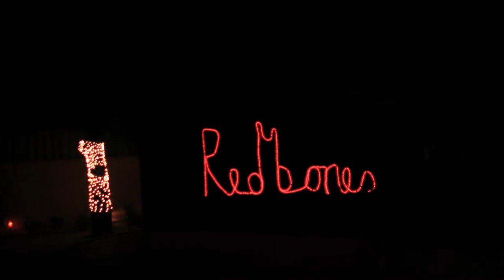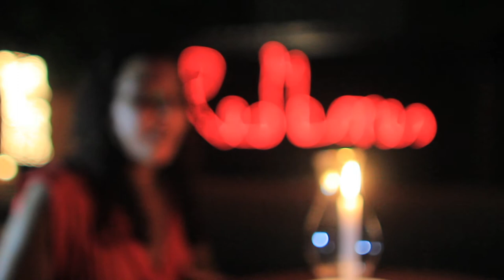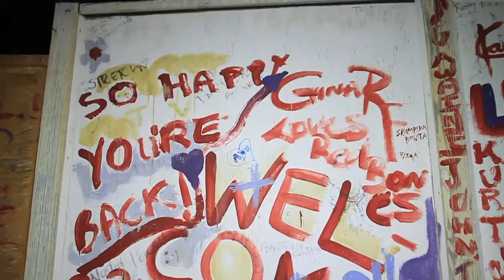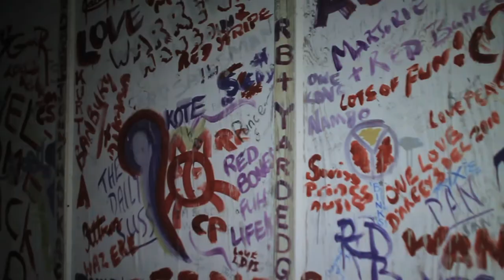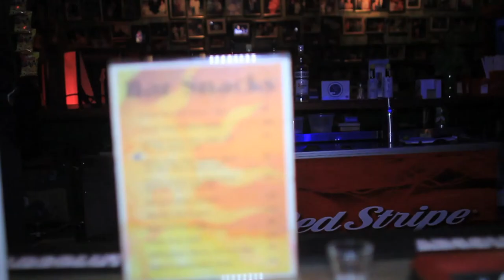Redbones the Blues Cafe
Here you will find all you need to know about Red Bones.  Live music to tasty foods, Redbones is the place to be when visiting Kingston, Jamaica.